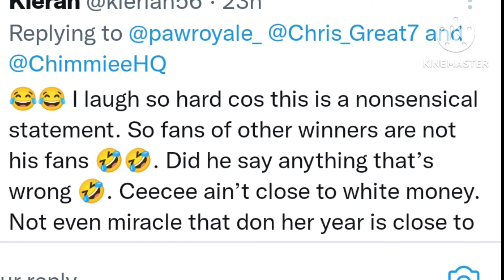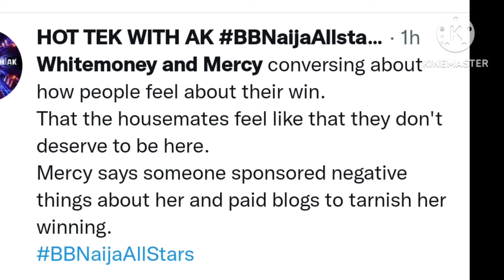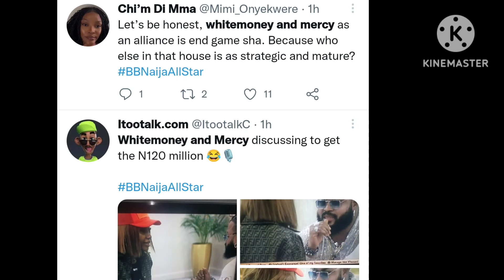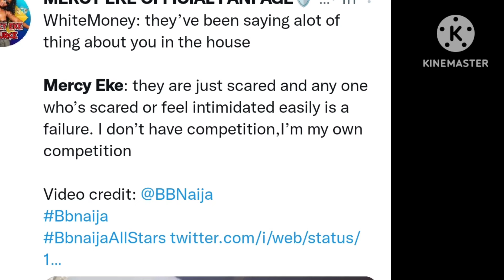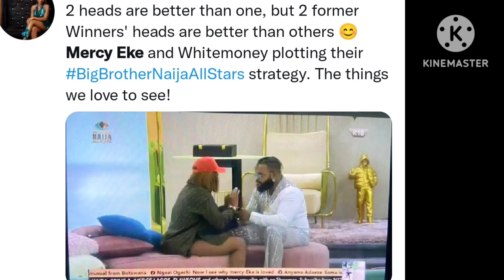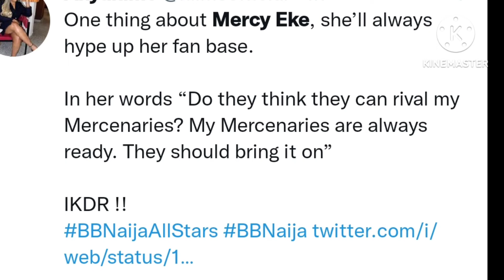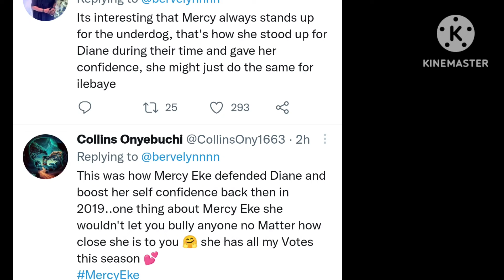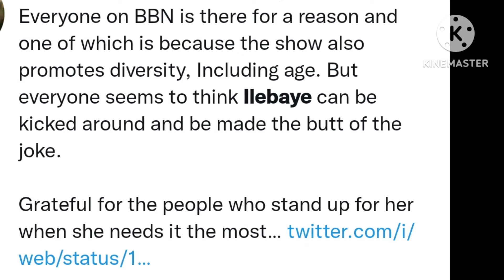Biggie Drags Tolanibaj over slutshaming ilebaye/Mercy defends Ilebaye.